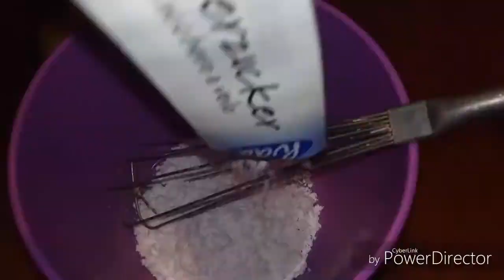Bol limonlu kek/pasta tarifi/pasta/limonlu pasta/lesiz ve colay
Pasta kalibin ölcüsü
40×27cm